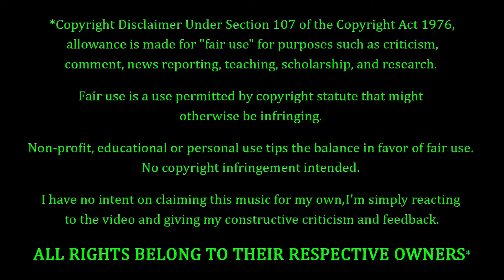Veridia - We Are The Brave REACTION & REVIEW! FIRST TIME HEARING!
Veridia Fans. FEELIN' YOU!!! Making their debut on the channel to-NIGHT, we have Veridia with a song entitled "We Are The Brave". How's this one gonna go? Only one way to find out...

10 = Perfection (Unobtainable)
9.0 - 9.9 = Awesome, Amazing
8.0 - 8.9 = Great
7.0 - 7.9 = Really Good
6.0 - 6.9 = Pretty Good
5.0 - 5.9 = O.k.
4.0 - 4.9 = Not So Good
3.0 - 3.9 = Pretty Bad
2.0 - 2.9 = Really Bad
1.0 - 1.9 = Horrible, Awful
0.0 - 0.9 = A Travesty, An Affront To Nature

9.0 - 10 = 5 Stars - Amazing, Fantastic, Impressive, Perfect (if you believe in perfection).
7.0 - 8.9 = 4 Stars - Great, Very Good.
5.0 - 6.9 = 3 Stars - Pretty Good, O.k., Meh, Indifferent.
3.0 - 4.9 = 2 Stars - Pretty Bad, Bad, Really Bad
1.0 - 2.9 = 1 Star - Horrible, Awful, Terrible.
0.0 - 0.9 = 0 Stars - ??? (Hopefully we'll never have to find out)